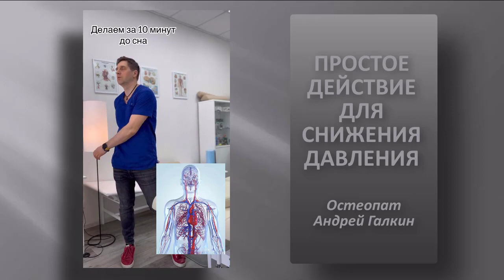Простые действия для снижения давления без лекарств. Reducing blood pressure without drugs.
Простые действия для снижения давления без лекарств. А.Галкин и А.Ю.Шишонин
Simple steps to lower blood pressure without drugs. A. Galkin and A. Yu. Shishonin